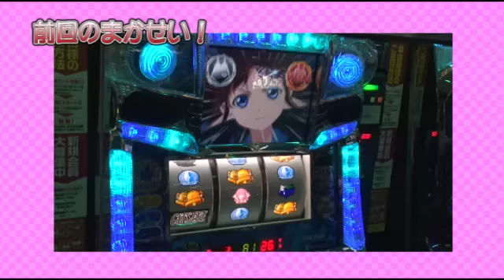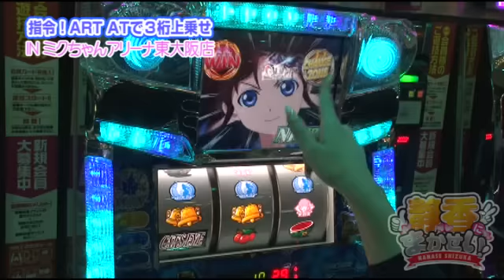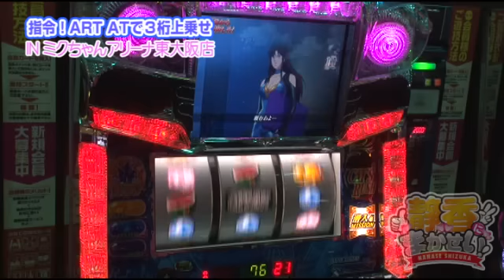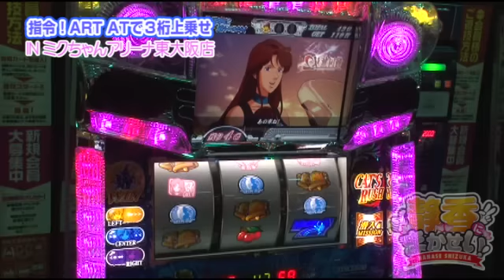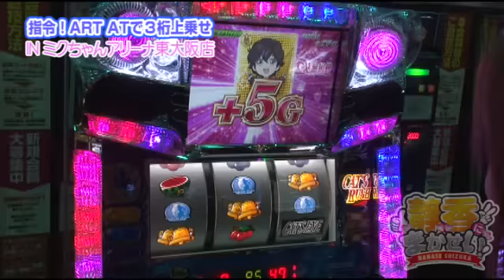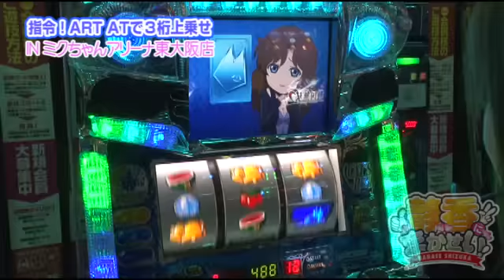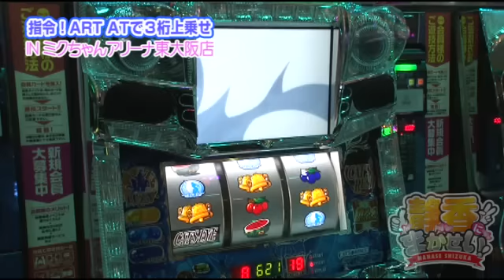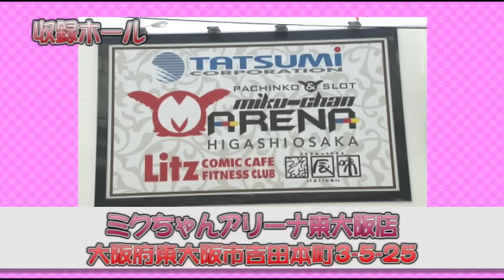静香にまかせい！ 第3話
乙女からキャッツアイに移動した静香、遂に特化ゾーン突入で指令達成なるか!?

■実戦台：キャッツ・アイ‐コレクション奪還作戦